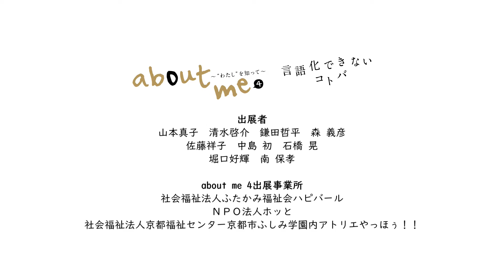【about me 4～“わたし”を知って～言語化できないコトバ】アトリエやっほぅ！！（京都市）堀口好輝 Yoshiteru Horiguchi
出演：アトリエやっほぅ！！堀口好輝
撮影・編集：アトリエやっほぅ！！

作品だけの評価もたいせつだけど、作品だけでは見えてこないものがたくさんある

【ビッグ・アイ アーツセミナー】
展覧会about me 4（無観客）の会場にてYouTubeライブ配信を行います。about me 4展覧会実行委員会メインファシリテーター中津川浩章氏、神野知恵氏（国立民族学博物館機関研究員）、仲野泰生氏（京都場館長）を招喚した語りつくせぬトークセッション。みんなしゃべるぞ。ぜひお時間に余裕をもって、ご視聴ください。
※ライブ配信後、YouTubeにアーカイブ化します。

▷トークセッションのYoutubeライブ配信アドレス

主催：大阪府
実施主体：
国際障害者交流センター ビッグ・アイ
令和2年度厚生労働省障害者芸術文化活動普及支援事業